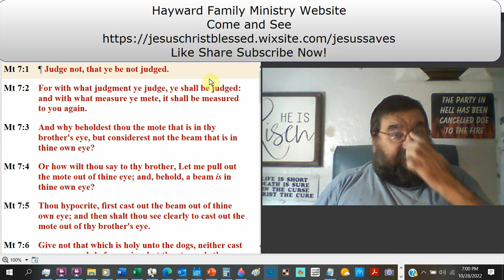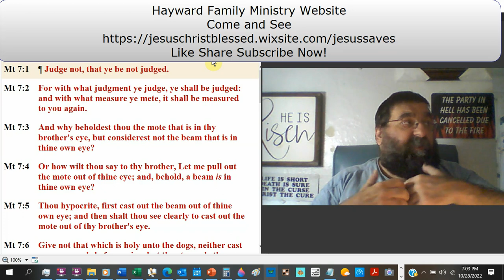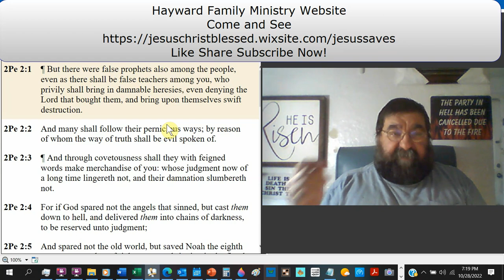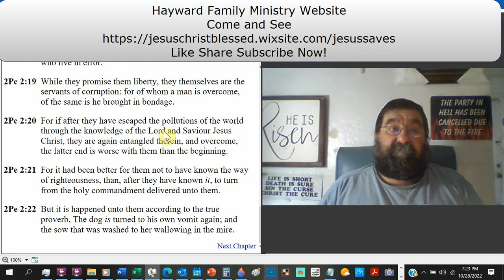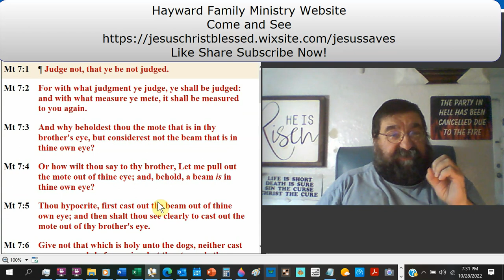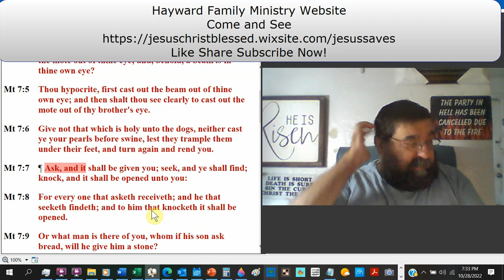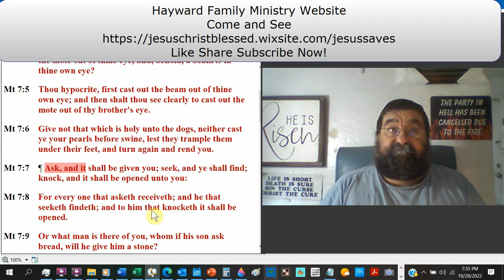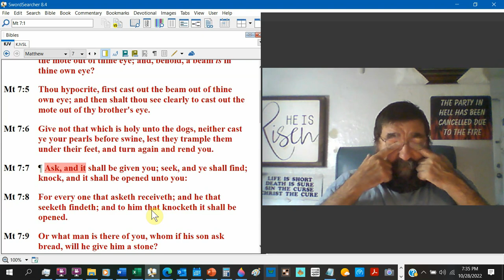Judge Not, That Ye Be Not Judged Matthew 7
"Judge Not, That Ye Be Not Judged" is a phrase that everyone who has served in the public ministry has heard at least once.
It's one of Satan's scriptures that has been misquoted, and you'll see that it appears in the Jewish book of Matthew and the Sermon on the Mount.
The rest of the context, however, is left out: "For with what judgment ye judge, ye shall be judged; and with what measure ye mete, it shall be measured to you back."
I respond, "You are judging me," when I hear the phrase "judge not, that ye be not judged."